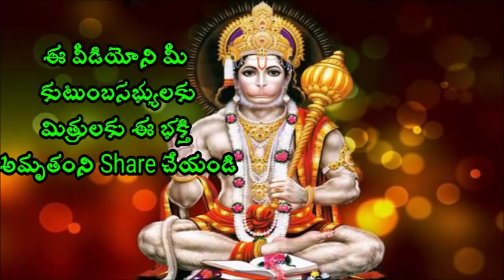నిన్ను పాడు చేయటానికి ఇవి అడ్డు వస్తాయి జాగ్రత్త Sri Chaganti Koteswara Rao pravachanam a beautiful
నిను పాడు చేయటానికి ఇవి అడ్డు వస్తాయి జాగ్రత్త Sri Chaganti Koteswara Rao is an Indian scholar known for his discourses in Sanathana Dharma. A reader of spiritual pravachanams on various puranams and epics like Srimad Ramayanam, Srimad Bhagavatham, Soundaryalahari, Lalithasahasranama strotram etc., chaganti koteswararao speeches his discourses are widely followed and are telecast over television channels such as Bhakti TV and TTD and is quite popular among the Telugu speaking people all over the world.